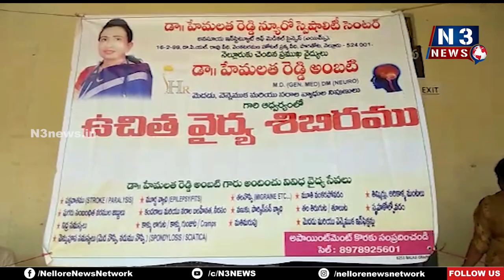విడ‌వ‌లూరులో ఉచిత మెడిక‌ల్ క్యాంపు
వైద్య‌ప‌రీక్ష‌లు నిర్వ‌హించిన డాక్ట‌ర్‌ హేమలతరెడ్డి
వైద్య‌శిబిరాన్ని ప్రారంభించిన వైసీపీ నేత పూండ్ల అచ్యుత్‌రెడ్డి